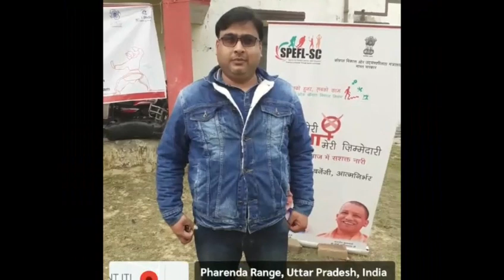Govt ITI, Camperiganj, Gorakhpur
World's largest women safety program. Self Defense Training at Govt ITI, Camperiganj, Gorakhpur under SANKALP Scheme of Uttar Pradesh Skill Development Mission (UPSDM)

OUR WOMEN OUR PRIDE